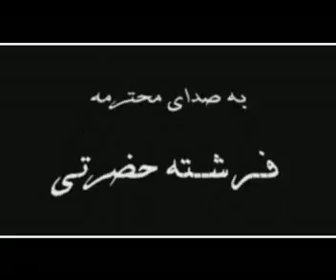Ahmad Shah Massoud, "Qahraman Jayash Khaleest" (KHAWARAN)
جناب آقای خلیل الله روفی شاعر ونویسنده هموطن ساکن دیارغربت شعر زیبایی را در رثای پرچمدار عزت وآزادی مردم افغانستان شهید احمدشاه مسعود سروده است که خواندن این شعر زیبا، ذهن مرا نیز باخود کشانید وبه کوهپایه های هندوکش گره زد. خواستم این شعر زیبا را باصدای نارسای خودم دکلمه نموده وبه دوستداران و رهروان شهید مسعود تقدیم نمایم.         فرشته حضرتی